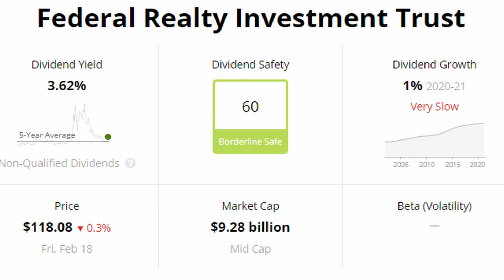Top 5 Dividend Stocks | Passive Income | Many Dividend Flavors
Today we are talking about our top 5 dividend stocks that we think are great adds to a dividend portfolio.

**Please note we are NOT financial advisors and never will be!!

The flavors of dividend of stocks in this video include REITs, monthly dividends, and high yields. Our first stock on the list is ARR, followed by Realty Income (O). Third on the list is FRT, and then we talk about MAIN. Last on our list is AWR. We go over a brief description of the companies, dividend yield, dividend payout (monthly, quarterly, etc). We then explain why we think this is a good add to a portfolio.

As always, we encourage everyone to do their research before buying any stocks!! Dividend investing can be a great way to earn passive income and to pay bills on a monthly. It is also relatively safe. You can earn dividends - passive income whether the market is high or low making this one of the top strategies we will use as we continue on our Financial Independence Retire Early (FIRE) journey. We would love to hear what dividend stocks you all have in your portfolios! Drop a comment, we would love to hear from you!